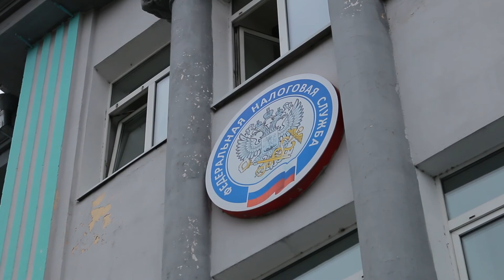Нововведения в налоговых уведомлениях